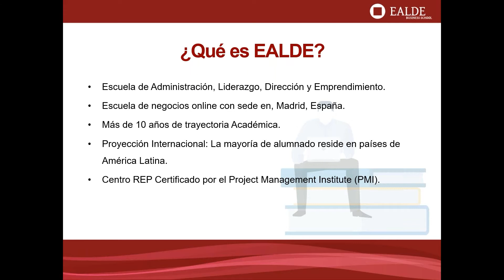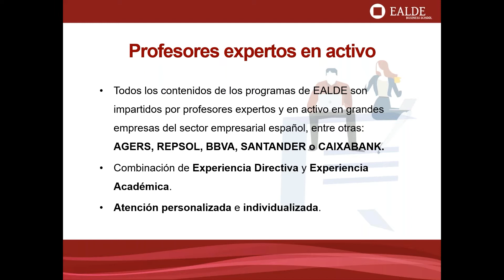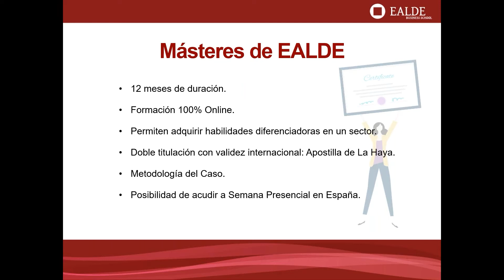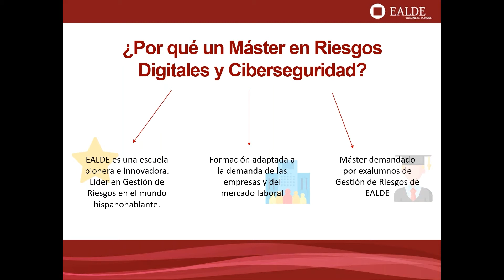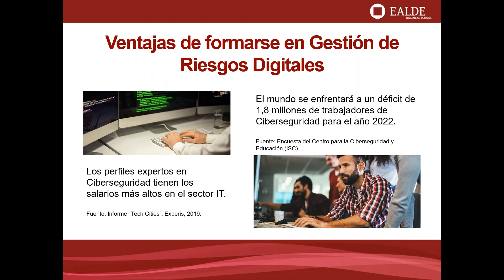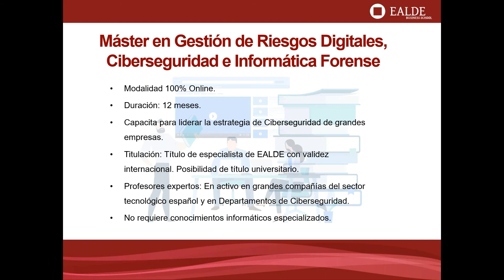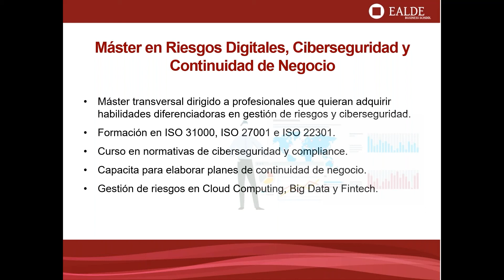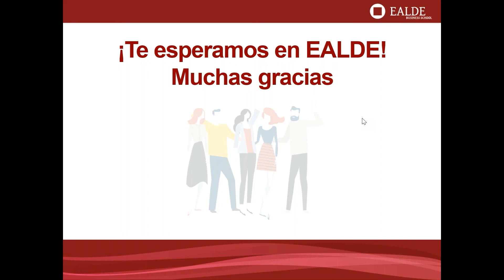Ventajas del nuevo Máster en Riesgos Digitales e Informática Forense de EALDE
Descubre el nuevo Máster en Gestión de Riesgos Digitales, Ciberseguridad e Informática Forense de EALDE Business School. En esta sesión veremos por qué se trata de un programa innovador, único en idioma español. Analizaremos el plan de estudios, a quién va dirigido, la metodología de las clases y cómo funciona el proceso de admisión y becas.

Podrás resolver todas tus dudas en directo con la coordinadora de Admisiones de EALDE Business School.

- Acerca de la ponente, Karen Gonçalves -

Departamento de Admisiones de EALDE Business School.